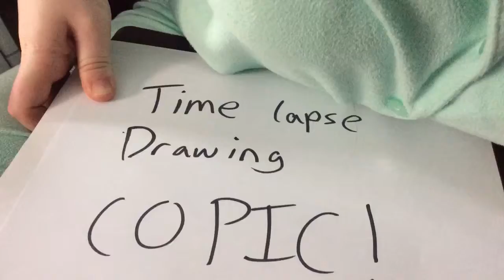Tatta time lapse. Art trade. Morgan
Tried to do this last night. Sadly, got sleepy and wasn't able to...

Also, was hoping that I'd have the right colors for chitter (bat pony on the right) but nope. And I couldn't find it at hobby lobby.

Still think it came out good though